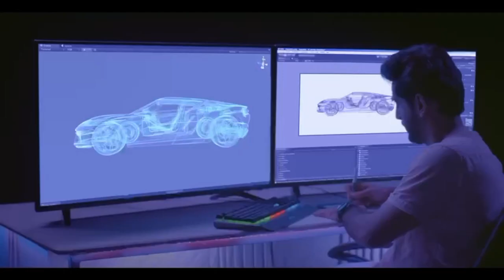MP पत्रकारों और अधिकारियों के नाम से घूंस लेने वाले ड्रग इंस्पेक्टर दम दबाकर भागे